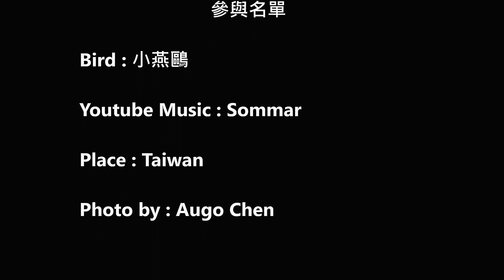Y2020 小燕鷗 有趣片段節錄